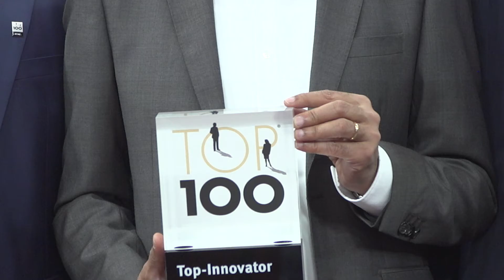Top 100 Innovator 2020 - Venjakob is part of it! Innovations that inspire!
𝐕𝐞𝐧𝐣𝐚𝐤𝐨𝐛 𝐌𝐚𝐬𝐜𝐡𝐢𝐧𝐞𝐧𝐛𝐚𝐮 𝐚𝐭 𝐓𝐨𝐩 𝟏𝟎𝟎 - 𝐈𝐧𝐧𝐨𝐯𝐚𝐭𝐢𝐨𝐧 𝐭𝐡𝐚𝐭 𝐢𝐧𝐬𝐩𝐢𝐫𝐞𝐬

Impressive - letting go of the old and daring to try something new:
As an innovative medium-sized company, Venjakob Maschinenbau GmbH & Co. KG from Rheda-Wiedenbrück sees itself not only as a pioneer in the mechanical engineering industry, but also as a pioneer in the field of continuous innovation. In the 27th round of the renowned TOP 100 innovation competition, our company once again proved that we not only accept change, but see it as an opportunity.

From June 19, 2024, we can officially count ourselves among the "TOP 100 innovators"! In the scientific selection process, we stood out in size category C (more than 200 employees), particularly in the “Innovative processes and organization” category. This is the second time that Venjakob Maschinenbau has been among the top innovators.